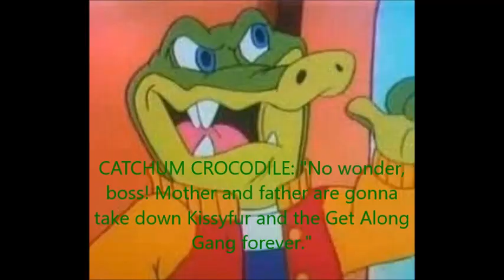Cain and the Forces of Evil's Day Out!